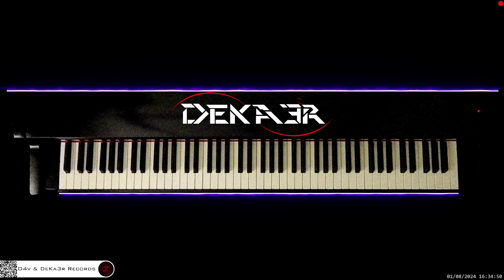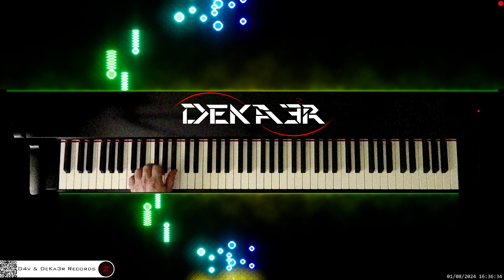🔴 irl 🎹 BALLAD OF LOVE • Piano Music